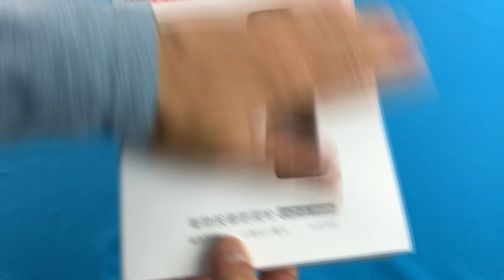БЮДЖЕТНЫЙ МАССАЖНЫЙ МИНИ-ПИСТОЛЕТ YUNMAI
◆Так же Ребятки и милые Женщины, зрители моего канала. Приглашаю Вас в группу ВК С классной женской одеждой с Али.
 Где мужчины могут найти подарок своим любимым, а женщины, что-то присмотреть для себя.
 Друзья, от всей души благодарю что Вы со мной! Стараюсь для Вас и Ваша поддержка, для меня очень важна!
Это классный вибромассажерне ожидал что он будет такой компактный и удобный.
Пока для себя лично, лучше, чем этот YUNMAI вот говорю как есть.
Очень классный массажныйпистолет особенно для людей, занимающих спортом или просто неравнодушным к своему здоровью.
Так что смело рекомендую.
 Всем Любви, добра
ваш 🦔